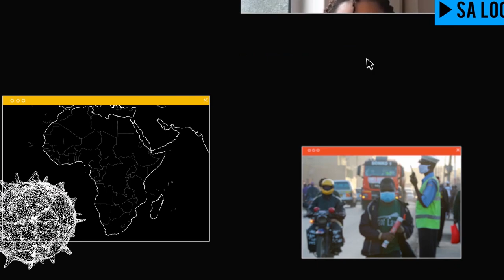MTV Shuga: Alone Together | Episode 18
Daniel has been managing his anxiety and making new relationships in lockdown and shares his secrets with Dineo. Zamo faces the consequences of her decisions.